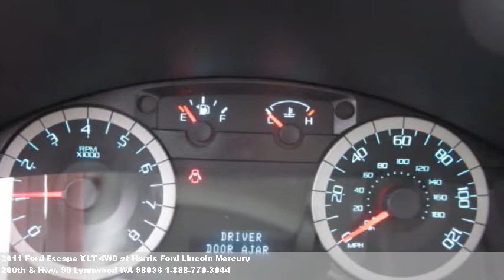2011 Ford Escape XLT 4WD, $29210 at Harris Ford Lincoln Merc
These always sell fast. Satellite radio,air conditioning,war